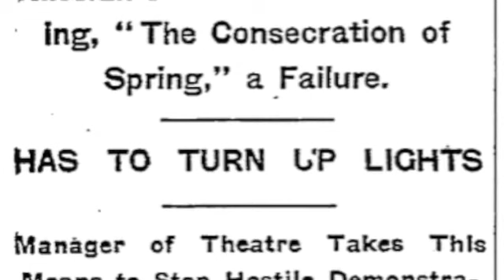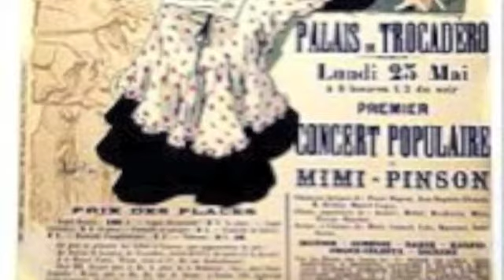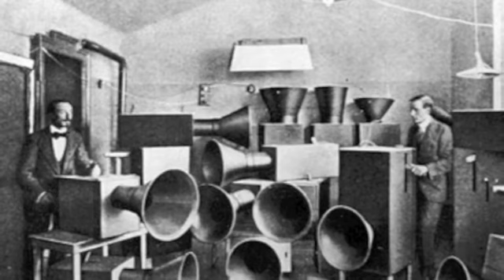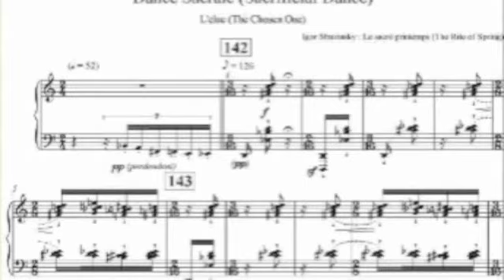The Rite of Spring premiere, BBC Radio 3 talk by Richard Witts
The 1913 premiere of the ballet The Rite of Spring, with music by Stravinsky, is infamous for the 'riot' which took place that night. Prof. Richard Witts questions the traditional story of the 'riot' and places the premiere in the context of Paris's cultural scene.